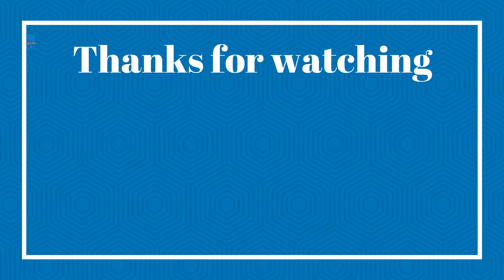Basanti Pulao | Saraswati Puja special Meetha Chawal